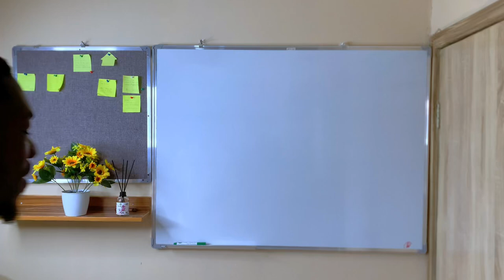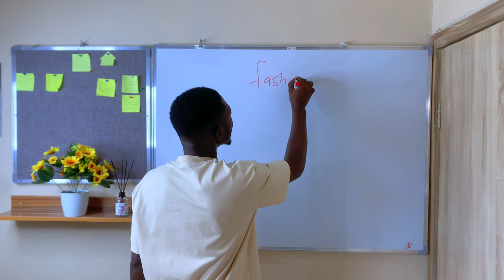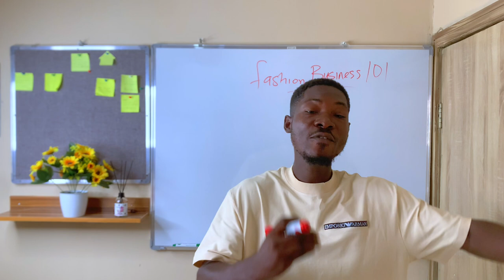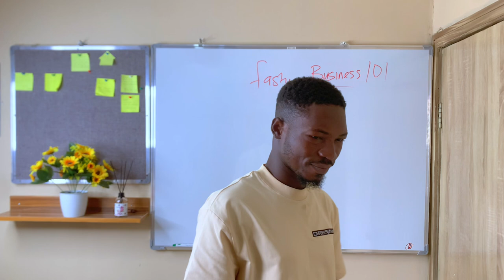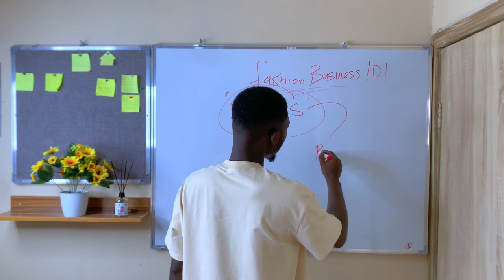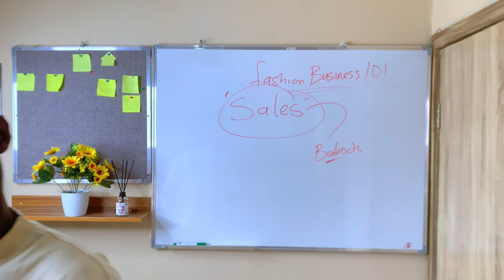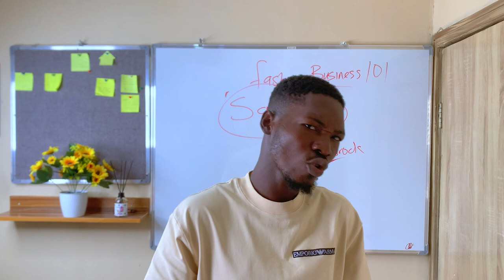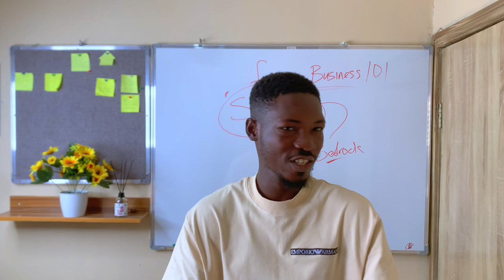Fashion business 101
FOR WEEKLY GROUP CLASSES KINDLY JOIN OUR TELEGRAM CHANNEL VIA THIS LINK;

How to make a lapel click this link

 • Lapel folding and...

How to sew lapel inner facing

 • How to sew label ...

How to cut a button shirt

 • How to cut a butt...

How to sew a back pocket

 • how to sew a back...

How to make a welt pocket

 • how to make a pat...

How to cut a cooperate gown

 • how to cut a coop...

How to attach a side adjuster to trousers

 • How to attach a s...

How to cut a native outfit for children

 • How to cut senato...

How to cut a senator outfit

 • how to cut a sena...

How to sew a trouser band

 • how to sew a trou...

How to sew a suit jacket

 • HOW TO SEW A SUIT...

How to sew a trouser pocket

 • how to fix a trou...

How to sew a welt pocket full video

 • how to sew welt p...

How to insert a lapel into a native outfit

 • simple way to ins...

How to cut and sew a native Yoruba cap

 • how to cut and se...

How to make a placket lapel

 • how to make a dou...

How to sew a trouser

 • trouser sewing, *...

How to sew a native senator outfit

 • How to sew a shir...

How to sew a trouser fly zipper

 • how to fix a zipp...

How to make a cargo pocket

How to sew a cufflinks

 • How to make a cuf...

How to pipe a neckline

 • How to pipe a sen...

 • HOW TO MAKE A WEL...

How to take suit measurements

 • how to take a sui...

how to take native measurements

 • Lapel folding and...

 • trouser sewing, *...

how to cut a trouser

 • HOW TO CUT A TROU...

how to sew a native shirt senator

 • How to cut a nati...